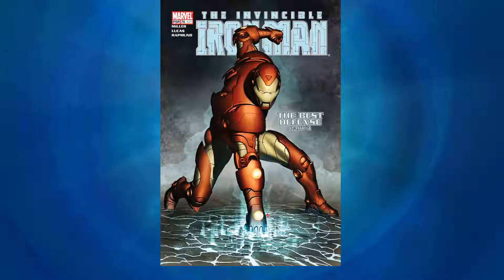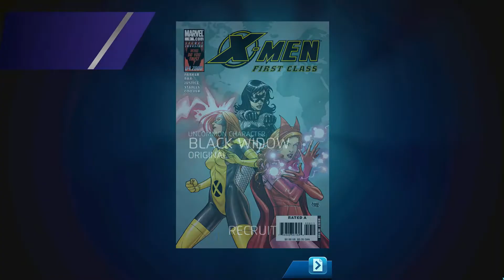MARVEL Puzzle Quest - gameplay